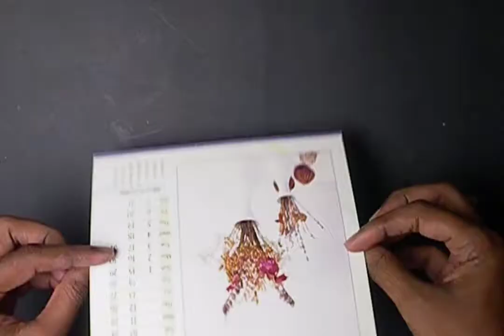DIY | Heart Gift Box for Valentine | Quilling Gift Box | Gift idea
Hey guys this video is for everyone i show this video Amazing Paper Tutorial

Your need some color paper .

Do you know How to make DIY | Heart Gift Box for Valentine | Quilling Gift Box | Gift idea | With Simple paper life hacks ... it's really amazing Tutorial ideas .and this is the best Heart Gift Box with color paper . and it's Simple Heart Gift Box . its an easy and mess free

art project with out glue. just color paper Tutorial compilation. Anyone can do this experiments with color paper also your kids can make it easily.

videos